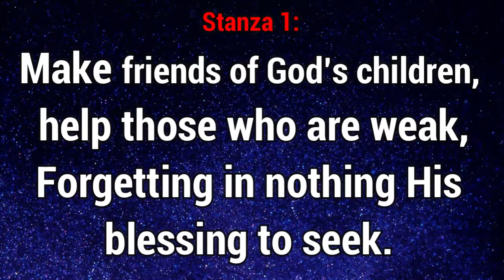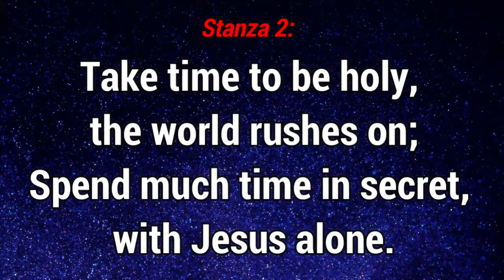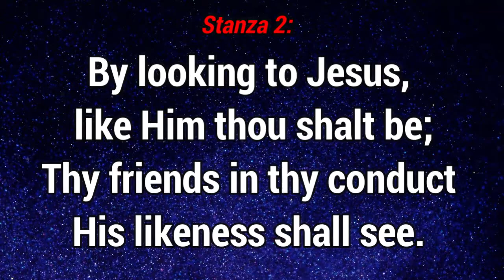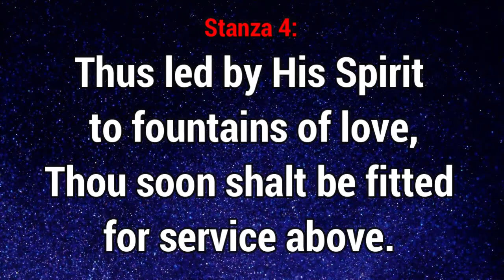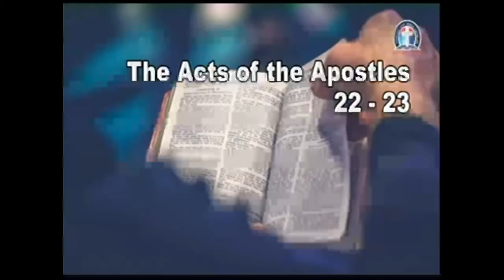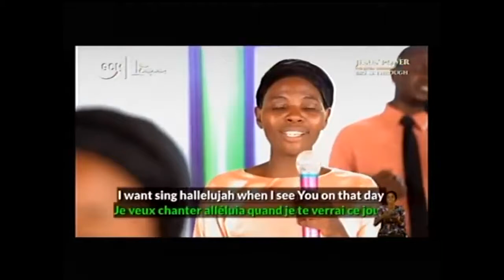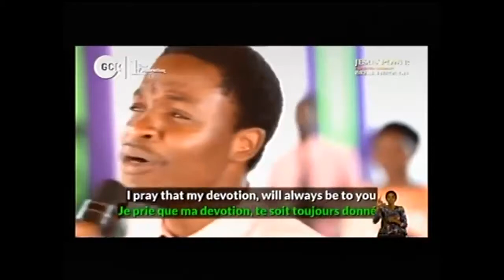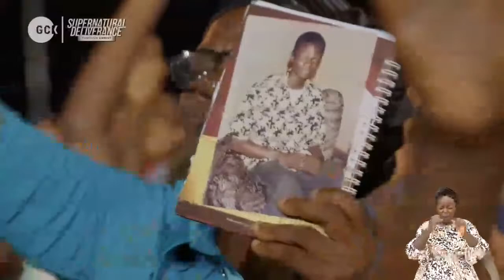PERPETUAL SUPERNATURAL DELIVERANCE FOR ABIDING PILGRIMS 7 3 2022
This is to inform you that Deeper Life Bible Church, Charlottesville Sunday Worship Service is every Sunday. Let's come together to make decree concerning our lives, families and communities. God answers prayers.

JOIN US Saturday Morning USA/ NIG Afternoon.

FreeconfrencecallHD. Com

Code 344823#

Matthew Akanmu